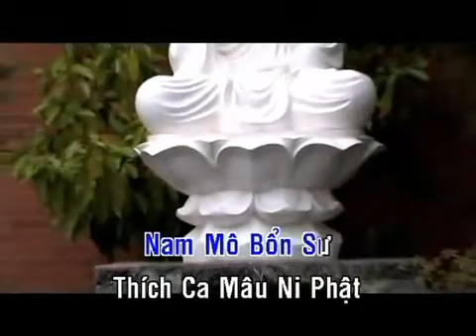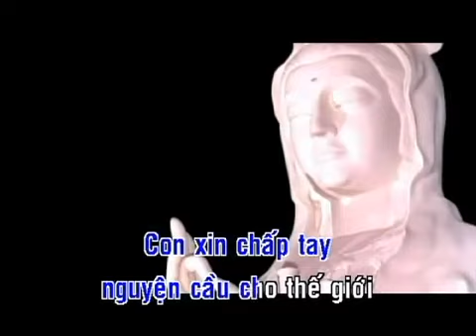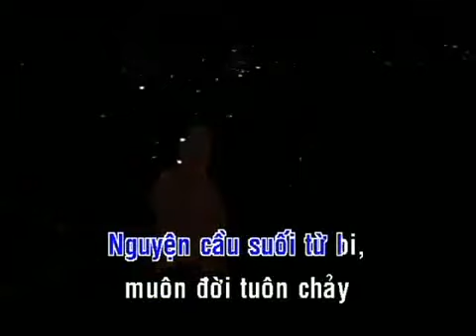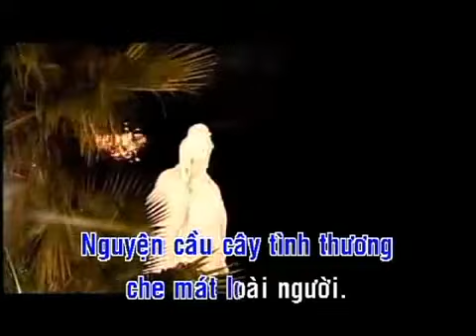Từ Bi Ca Karaoke